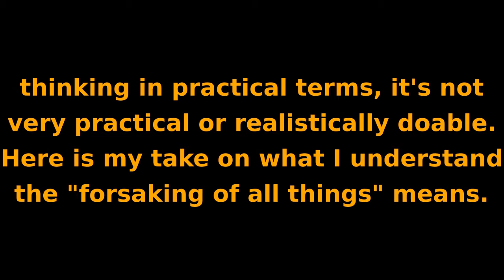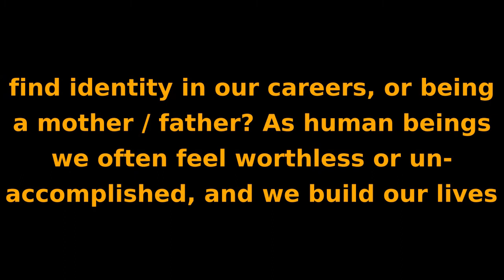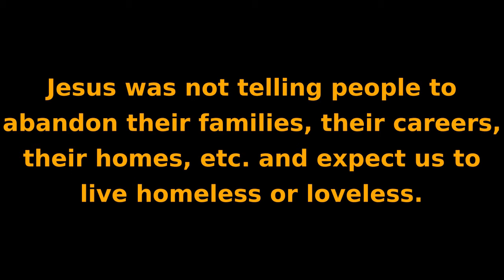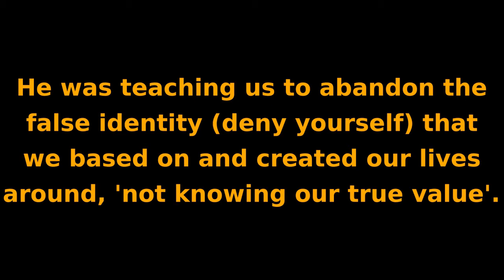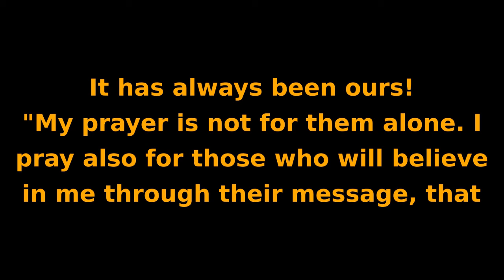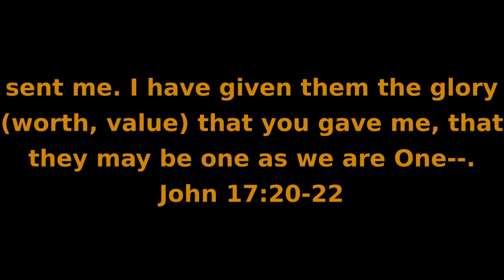Soul Speak #16 - "Forsaking everything to follow Jesus" - What does "everything" mean?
"Forsaking everything to follow Jesus" -  What does "everything" mean?

On another group I am part of, it was highlighted that one of the most important scripture verses in the NT that has seemingly been overlooked is the one that commands us to "forsake everything and follow Jesus". I had some thoughts about this, which follow below.
People have been trying to follow Jesus for 2000 years. Why does this seem so difficult to do? I think mostly because people tend to take Jesus' words literally, and if you are thinking in practical terms... it's not very practical to do so.
Here is my take on what I understand the "forsaking of all things" means... it essentially sums up "everything" we have built through our Ego (pseudo self - the one Jesus told us to deny) and rooted our identity in. What I see Jesus teaching is to "forsake the natural ego for the Christ mind".
Think of it this way, how many of us find identity in our careers, or being a mother/father? As human beings we often feel worthless or unaccomplished, and we build our lives around this "sense of worthlessness" and seek to add value to (inflate) ourselves by building successful careers, being exceptional mothers, and proud fathers, fill in the blank, etc. etc.
Unless I build this beautiful house for my wife, I feel unaccomplished. Unless I am a mother with lots of children to surround me with love, I feel unaccomplished. Unless I become the soldier to render service to my country, I feel unaccomplished. The list goes on and on.
I know of a famous doctor (Dr. Gabor Mate) who chose his former career based on the subconscious belief that he was 'not wanted', and so he subconsciously reasoned that by becoming a doctor "he would be needed".
This 'sense of lack' lurks in our subconscious mind and causes us to make our life choices. This is what we are being asked to 'forsake', and realise in it's place that we are already loved, accepted and accomplished because of our beautiful divine essence and origin.
These things are not who we are, nor do they determine our worth. Jesus was not telling people to abandon their families, their careers, their homes, etc. and expect us to live homeless and not have families to provide for. He was teaching us to abandon the false identity (deny yourself) that we based on and created from 'not knowing our divine value'.
I know it is scattered all throughout the New Testament and we could debate what is the most important gist of the entire New Testament scripture.
I say it is the message of "You are gods, and all of you are children of the Most High." John 10:34
This message of 'our divinity' is repeated again and again (John 14 & 17), but it has been changed to read in a way as to only apply to Jesus of Nazareth. So here we are, 2000 years later and we still don't know how to apply the words in a fruitful manner, and the "elephant" is still standing in the living room.
I believe (and kinda know) it is talking about forsaking our "lower ego self" for our true, divine identity of the I AM "Self" or Christ.
Contrary to what we have been taught, Christ is not the title of the person we know as Jesus of Nazareth, although he carried this anointing (Christedness) and told us that we also possessed the same glory that had been given to him.
John 17:20-22 “My prayer is not for them alone. I pray also for those who will believe in me through their message, that all of them may be one, Father, just as you are in me and I am in you. May they also be in us so that the world may believe that you have sent me. I have given them the glory that you gave me, that they may be one as we are one—.
And the 'giving' in this sense is not one of "bestowing", but rather being reminded of our divine 'birth right'. It has always been ours.